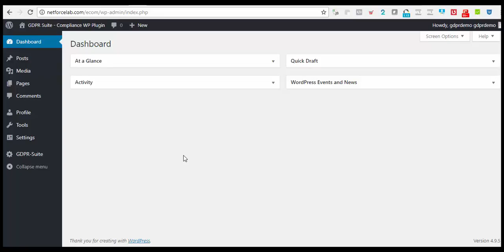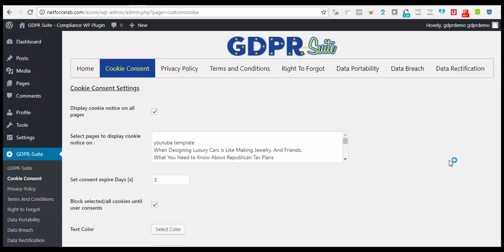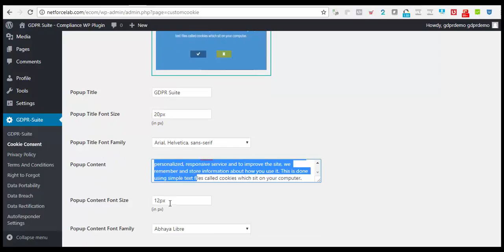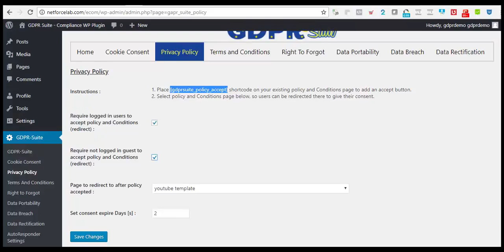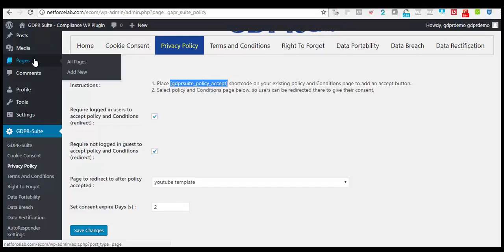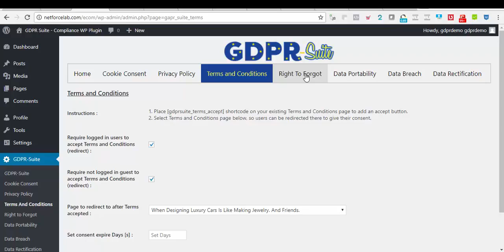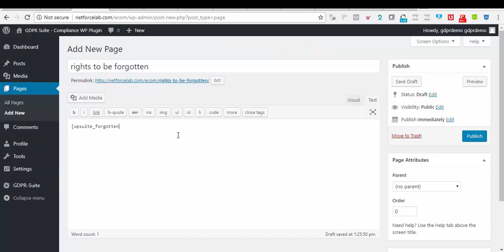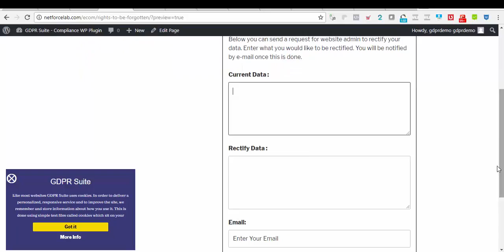Best WP GDPR compliance 2018 - GDPR Suite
Point And Click Wordpress Plugin Gets You GDPR Compliant
Best GDPR Compliant Wordpress Plugin
How to get your wordpress site GDPR Compliant
How to become GDPR compliant within minutes
Best wordpress plugin to become GDPR compliant
Best GDPR compliance WP plugin
Best GDPR Wordpress plugin 2018
Best Wordpress GDPR plugin
Wordpress GDPR compliance plugin
Best WP GDPR compliance 2018